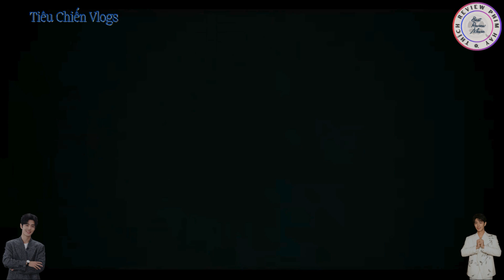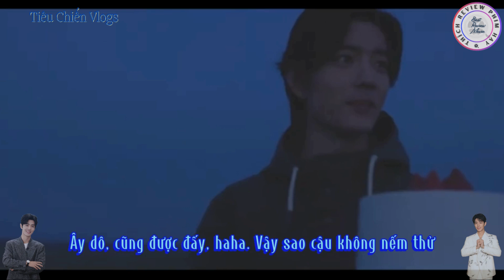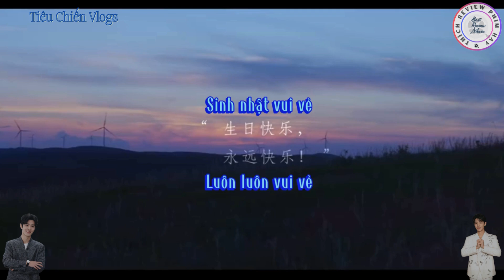[Vietsub] Minh tinh Vlogs 2 | Tiêu Chiến | 肖战 | Thích review phim hay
☞ Chào mừng các bạn đến với kênh Thích review phim hay của chúng tôi, đây là nơi chia sẽ những đánh giá chân thành và chất lượng về các bộ phim hay. Với sự trải nghiệm và kiến thức trong lĩnh vực này, chúng tôi sẽ giúp bạn tìm ra những bộ phim ấn tượng và đáng đầu tư thời gian để xem. Bạn sẽ tìm thấy những video đa dạng về đánh giá phim, nhạc phim , lịch chiếu phim , hình ảnh của các diễn viên ngoài đời thực và đặc biệt là những cảnh hậu trường đầy thú vị và vui nhộn. Hãy đồng hành cùng chúng tôi trên hành trình khám phá thế giới điện ảnh và phim truyền hình đầy hấp dẫn này nhé.
Và 1,2,3 action!
☞ Thích review phim hay không sở hữu tất cả các tư liệu trong video mà tuân thủ luật bản quyền và sử dụng hợp lý luật Fair-Use
☞ Bản quyền các hình ảnh thuộc về nhà sản xuất đáng kính
☞ Bản quyền review và vietsub thuộc Thích review phim hay